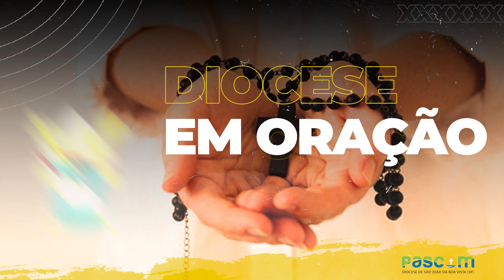Diocese em Oração / Mistérios Gloriosos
Diocese em Oração / Mistérios Gloriosos  Paróquia do Divino Espirito Santo e Nossa Senhora das Dores - Espirito Santo do Pinhal - Sp